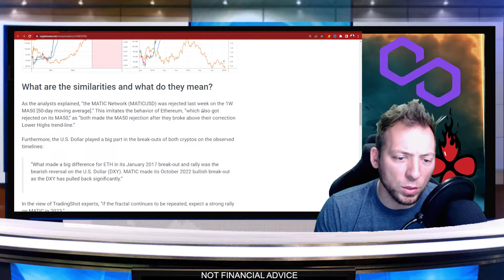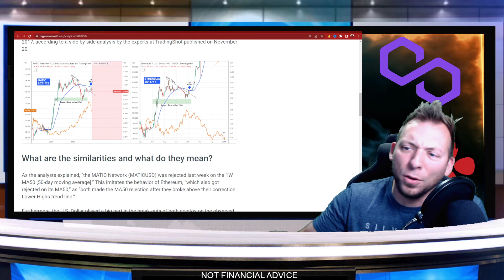POLYGON MATIC - PRIMED FOR A STRONG RALLY???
polygon, matic, polygon news, matic news, crypto